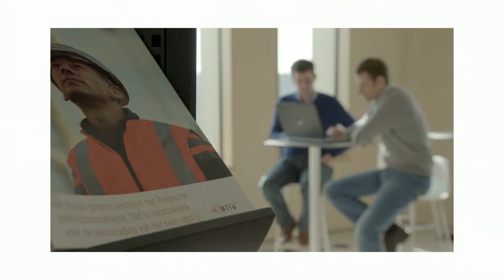Le projet Boucle de l'Est - Elia